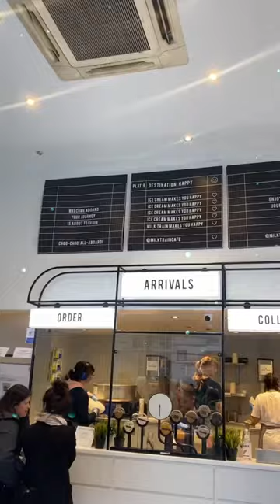The best ice cream in London? Milk Train Cafe, Covent Garden, London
Have you been to Milk Train Cafe, located in Covent Garden, London? Milk Train is home to the UK’s first candy floss ice cream cones, and have such a wide variety of ice cream flavours and combinations! Words cannot describe just how amazing these instagrammable ice creams are… This really is next level ice cream! This isn’t just an ice cream shop, this is an experience